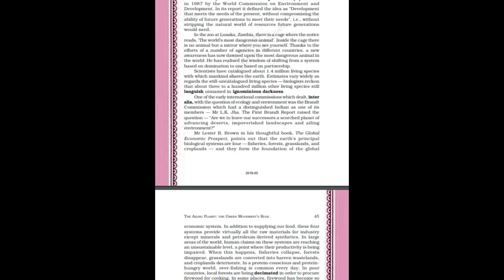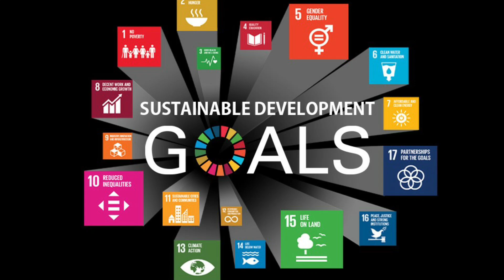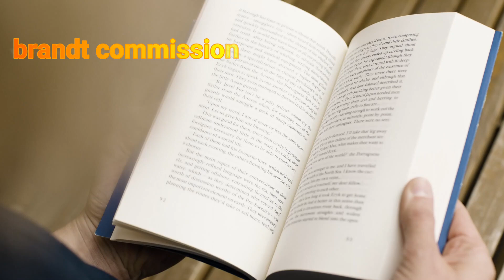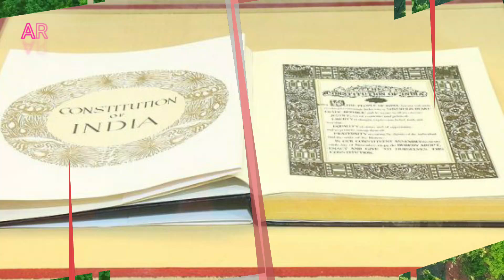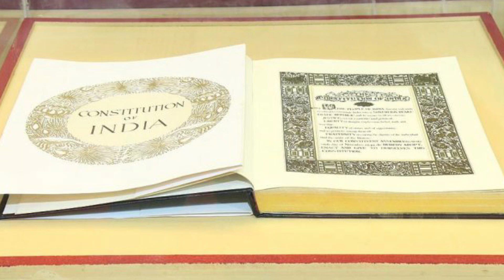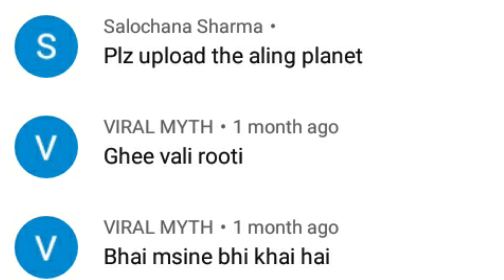THE AILING PLANET | green movement's role | CLASS 11 | ENGLISH | CBSE | DETAILED | EXPLANATION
The_Ailing_Planet:_the_Green_Movement’s_Role_Summary

In_this_chapter,_the_writer_raises_an_issue_towards_the_deteriorating_health_of_the_earth._As_human_beings_have_been_exploiting_natural_resources_from_decades,_presently_the_condition_has_made_the_environment_critical._In_1972,_the_Green_Movement_helped_environmentalists_to_raise_awareness_about_the_harmful_condition_of_the_earth_and_since_then_there_has_been_no_looking_back_as_the_movement_has_been_successfully_educating_people_about_the_conservation_of_the_environment.
Earth_is_like_a_patient_whose_health_is_declining_and_it_is_our_duty_to_improve_it._In_1987,_the_term_Sustainable_Development_was_used_by_the_World_Commission_on_Environment_and_Development._A_zoo_in_Lusaka,_Zambia_has_a_cage_in_which_a_sign_reads_‘The_World’s_most_dangerous_animal’_and_inside_there_is_a_mirror._It_gives_a_message_that_human_beings_are_the_most_dangerous_animals._Brandt_Commission_raised_a_question_“Are_we_to_leave_our_successors_a_scorched_planet_of_advancing_deserts,_impoverished_landscapes_and_ailing_environment?”
There_are_four_principal_biological_systems_that_form_the_foundation_of_the_global_economic_system_-_fisheries,_grasslands,_forests,_and_croplands._These_four_systems_also_provide_food_and_raw_materials_for_industries_except_for_minerals_and_synthetics._With_these_systems_becoming_unsustainable,_fisheries_will_collapse,_the_forest_will_slowly_disappear,_grasslands_will_turn_into_a_barren_wasteland_and_croplands_will_become_worse.
In_poor_countries,_forests_are_being_cut_down_for_fuel_wood_which_is_used_for_cooking_purposes._There_are_some_areas_where_the_cost_of_fuel_wood_is_more_than_the_cost_of_food._It_is_leading_to_deforestation_at_an_alarming_rate.
One_of_the_reasons_for_the_exploitation_of_the_environment_is_the_increasing_population._It_is_observed_that_about_one_million_population_is_increasing_in_every_four_days._This_is_not_a_good_sign._There_is_an_urgent_need_to_control_overpopulation_in_the_world._Development_is_the_best_contraceptive_for_this_problem_as_it_will_help_in_reduction_in_fertility,_increase_in_education_and_income_and_improvement_in_health.
We_must_see_the_world_as_a_whole_and_not_as_dissociated_parts._It_is_a_holistic_and_ecological_view._According_to_Lester_brown,_we_have_not_inherited_the_earth_from_our_forefathers_but_we_have_borrowed_it_from_our_future_generations.

2._What_does_the_notice_‘The_world’s_most_dangerous_animal’_at_a_cage_in_the_zoo_at_Lusaka,_Zambia,_signify?
Ans:_The_notice_‘The_world’s_most_dangerous_animal’_signifies_that_human_has_deteriorated_the_planet_from_a_long_time_that_his_own_survival_is_under_threat_now.

3._How_are_the_earth’s_principal_biological_systems_being_depleted?
Ans:_There_are_four_principal_biological_systems_-_fisheries,_grasslands,_forests,_and_croplands._These_four_systems_provide_food_and_raw_materials_for_industry_except_for_minerals_and_synthetics._These_systems_have_reached_an_unsustainable_point_where_their_productivity_have_impaired._As_a_result,_fisheries_are_collapsing,_deforestation_is_taking_place,_grasslands_are_turning_into_barren_wasteland_and_croplands_are_becoming_worse._Over_fishing_is_very_common_nowadays_where_people_are_becoming_protein-conscious._In_poor_countries,_the_forest_is_being_cut_down_on_a_large_scale_to_obtain_wood_for_cooking._In_some_areas,_firewood_is_more_costly_than_food._Many_species_are_under_destruction_in_tropical_forests.

4._Why_does_the_author_aver_that_the_growth_of_world_population_is_one_of_the_strongest_factors_distorting_the_future_of_human_society?
Ans:_The_author_avers_that_the_growth_of_world_population_is_one_of_the_strongest_factors_behind_the_distortion_of_the_future_of_mankind_because_overpopulation_leads_to_unemployment,_rise_in_poor_health_conditions_and_ultimately_poverty._It_deteriorates_the_environment_and_the_four_principal_biological_systems.
The_richer_are_getting_rich_and_the_poor_is_birthing_more_children_which_leads_to_more_unemployment._Development_is_the_best_contraceptive_which_will_lead_to_more_employment,_rise_in_health_conditions_and_improvement_in_education._It_also_results_in_a_reduction_in_fertility_rate._We_have_to_choose_between_population_control_and_keeping_up_with_poverty.
TIME_LAPS
0:00_INTRO
0:25_EXPLANATION
7:49_CHAPTER_END_
8:07_OUTRO